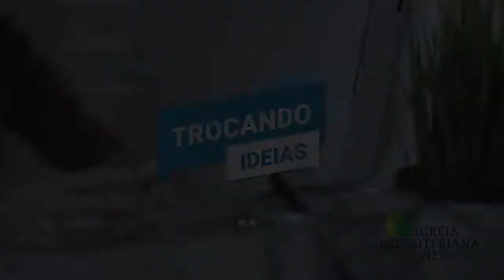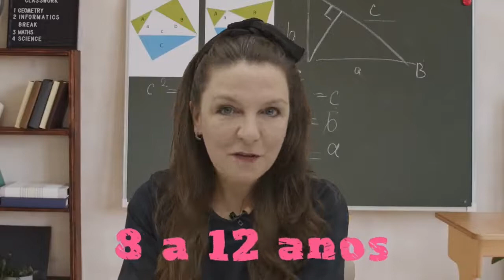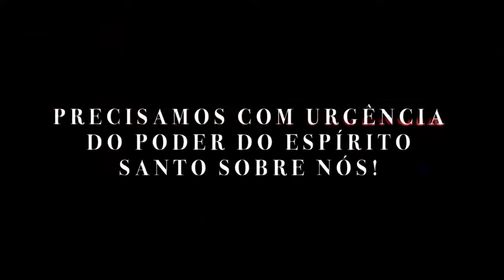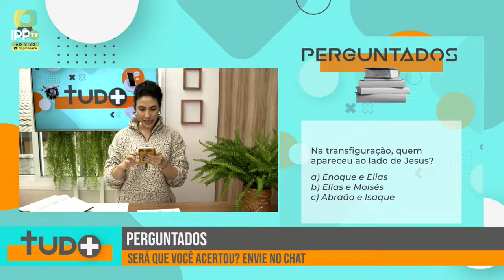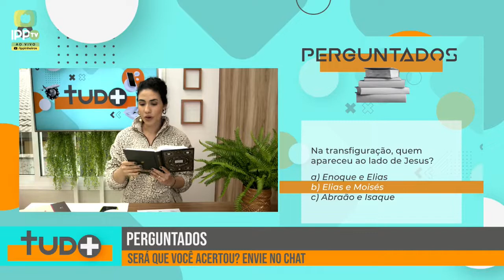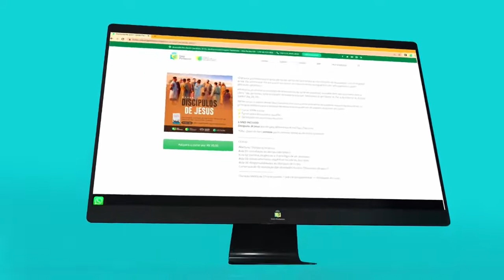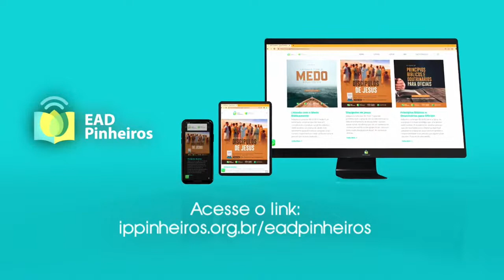Tudo+ 04/11/2022 | IPP Play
De segunda a sexta, as 10:15 da manhã você vai começar seu dia com “Tudo+”, um programa com muito bate papo, beleza, culinária e o que está bombando nas redes. Sempre ao vivo com Tainá Felix, não perca!